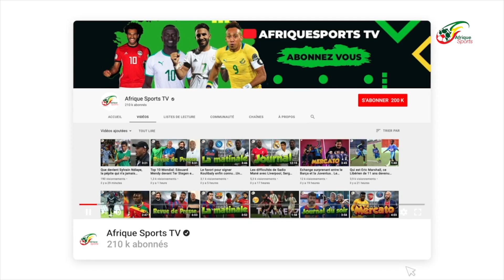Deschamps, Mbappé, Giroud... les révélations de Karim Benzema sur son retour en équipe de France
Dans un entretien accordé au quotidien L’Équipe, Karim Benzema s’est longuement exprimé sur son retour remarqué en équipe de France après presque six ans d’absence. L’attaquant madrilène a mis à profit l’occasion pour évoquer ses retrouvailles avec Didier Deschamps et Olivier Giroud mais aussi son nouveau numéro de maillot, le 19. Morceaux choisis !